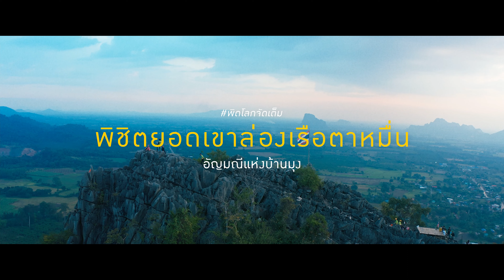ยอดเขาล่องเรือตาหมื่น อัญมณีแห่งบ้านมุง เนินมะปราง พิษณุโลก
😁หนาวนี้ แอดมินขอชวนไปพิชิตยอดเขาล่องเรือตาหมื่น ปีนเขาสูงสุดฟ้า ท้าหัวใจกัน
"ยอดเขาล่องเรือตาหมื่น" ตั้งอยู่ที่บ้านมุง อำเภอเนินมะปราง จังหวัดพิษณุโลก
เป็นเขาหินปูน มีอายุหลายล้านปี จนสึกกร่อนเป็นริ้วๆแปลกตา
🧗ตอนนี้เปิดให้นักท่องเที่ยวสามารถปืนขึ้นไป สัมผัสบรรยากาศสุดฟินบนยอดเขาได้แล้ว
สามารถไปเที่ยวได้ 2 แบบ คือ 🏕ค้างคืน 2 วัน 1 คืน นอนบนยอดเขาเลย
หรือแบบ ☝️one daytrip ขึ้นลงในวันเดียว (มี2รอบ เช้า/บ่าย)
รับจำนวนจำกัดต่อวัน ระยะขึ้นเขาแค่ 1.5 กม. ใช้เวลาประมาณ 45นาที ถึง 1.30ชม.
✅ มีทีมนายพรานนำทาง แบกน้ำดื่มให้
✅ มีถุงมือให้ 1 คู่
✅ มีหมวกันน็อคให้ยืม/ไฟฉายสำหรับคนที่ขึ้นบ่าย -ลงค่ำ
✅ ผ้าเย็น
✅ มีอาหารเป็นขาวเหนียวหมูทอด กาแฟ บะหมี่กึ่งสำเร็จรูป
✅ น้ำเปล่า (สามารถสั่งหมูกระทะก่อนขึ้นได้ มีบริการส่งข้างบน)
ได้นั่งทานหมูกระทะบนยอดเขานี่ ฟินสุดๆ
✅ แคร่สำหรับพัก กางเต็นท์
🏕โซนค้างแรมมี 3 โซน -โซนแคร่ ใกล้สุด กางเต็นท์ได้
-โซนหมูกะทะ🥘 ผูกเปลนอนได้
-โซนหนอแรด อยู่ไกลสุด ผูกเปลนอนได้
สำหรับใครที่อยากปืนสะดวกๆ สามารถจ้างลูกหาบแบกขึ้นไปของได้ มีนายพรานดูแลตลอดทริป
👉ข้อแนะนำสำหรับผู้สนใจ
- โทรจองล่วงหน้า ☎️
- สวมเสื้อผ้ารัดกุม เสื้อแขนยาว กางเกงขายาว รองเท้าปีนเขา หรือผ้าใบ หุ้มส้ม เพราะหินค่อนข้างคมมาก
- ด้านบนไม่มีร่มไม้ ไม่มีไฟฟ้า ไม่มีห้องอาบน้ำ แต่จะมีมีจุดขับถ่ายเตรียมไว้ให้ (ใส่ถุงมัดใส่ขยะแล้วนำลงมา)
แพ็คเกจ⛺️ ⛰ 1 คืน 2 วัน
1 คน 3,000 บาท
2-4 คน จ่ายคนละ 2,000 บาท
5-9 คน จ่ายคนละ 1,800 บาท
10-20 คน จ่ายคนละ 1,500 บาท
*ราคาสามารถร่วมจอยกับกลุ่มอื่นๆได้ มาร่วมจอยกันเยอะจ่ายน้อย ตามราคาแพ็กเกจ
😁สำหรับใครที่ชอบความท้าทาย มาเที่ยวบ้านมุงทั้งที ต้องลองปืนเขาล่องเรือตาหมื่นดูสักครั้ง
📱แฟนเพจ พิชิตยอดเขาล่องเรือตาหมื่นอัญมณีแห่งบ้านมุง
คุณฮวย 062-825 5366
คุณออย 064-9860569